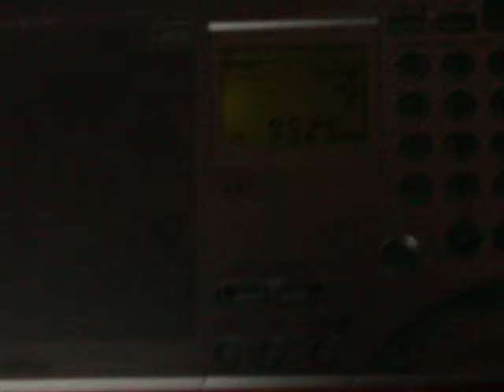9525 khz - Voice of Welt - Radyo Denge Welat (Issoudun)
9525  Voice of Welt (Radyo Denge Welat)
20 February 2019 / 21:03
Kurdish
PWR 250  AZ 90
TX Site Issoudun
Antenna: EF-SWL